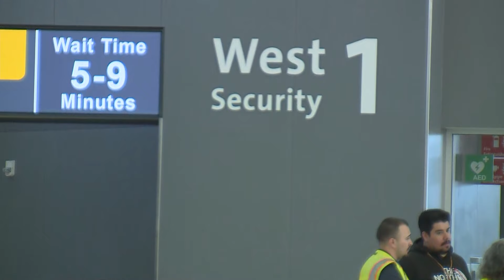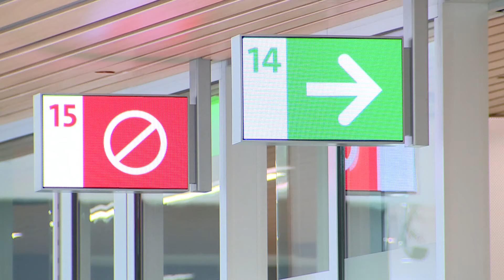New west security checkpoint opens at Denver airport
Colorado's busiest airport is opening its first new security checkpoint in decades.

Denver International Airport (DIA) held a ribbon-cutting ceremony Monday morning to open its new West Security Checkpoint.

A major milestone in the Great Hall airport renovation project, the new state-of-the-art checkpoint is scheduled to officially open on Tuesday after a soft opening the last two weeks.

9NEWS (KUSA) is located in Denver, Colorado.